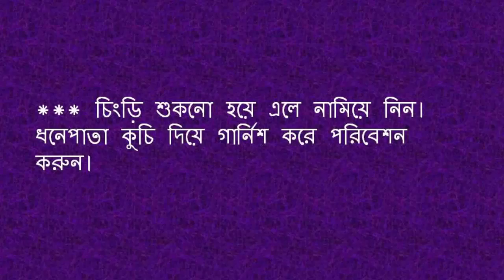ঝটপট ১০ মিনিটে প্রন মাসালা ফ্রাই